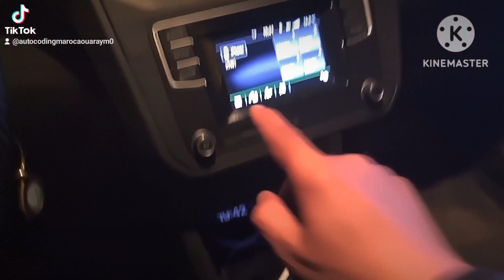VW Caddy Fin 2020 Activation Bluetooth Appel et Audio Coding & Adaptation & Micro ☎️ 0661482268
VW Caddy Fin 2020

🏝 Activation Bluetooth Appel et Audio

✅️ Coding & Adaptation
✅️ Installation Micro

Auto-Coding Maroc
Salmiya Casablanca